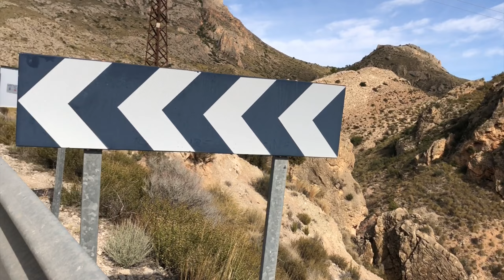MTB Puerto de Albatera Climb 14 Feb 2022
This film is about a MTB ride over the Albatera Climb and then on to Hondón de los Frailes, through Hondon de las Nieves and finally Crevillent